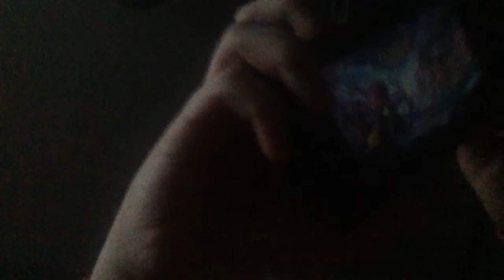Clash th8 bace